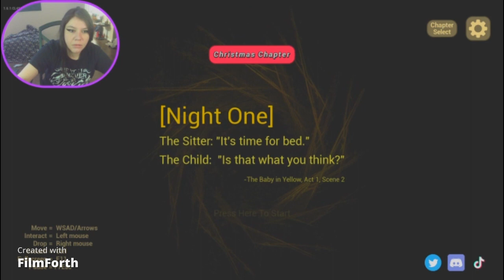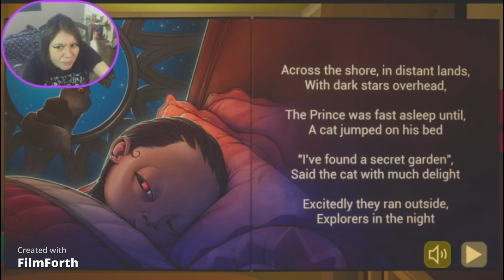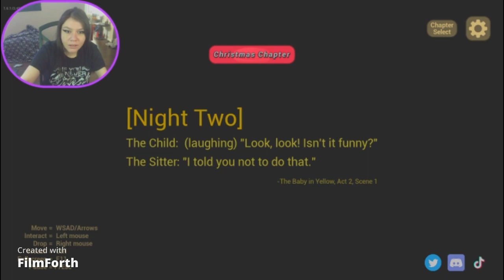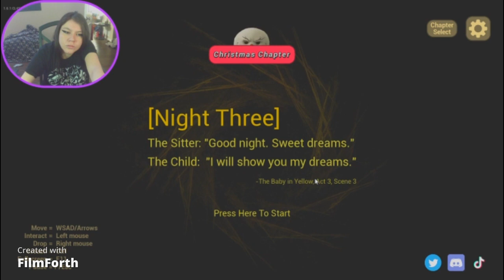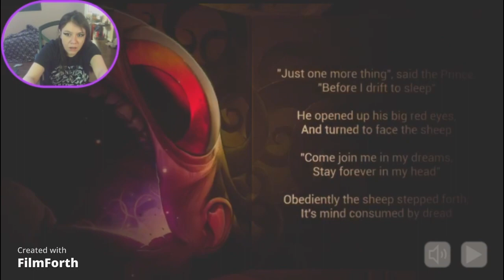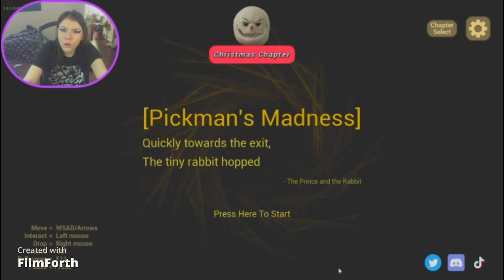Itchio Games - Baby in Yellow